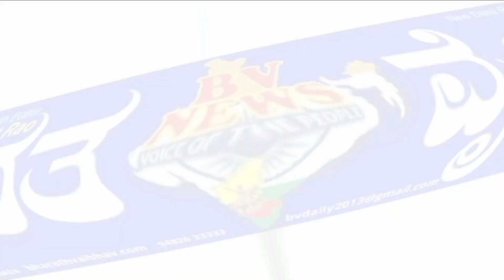Gokak: ಮೋದಿಯವರನ್ನು ಯಾರೂ ಅಲ್ಲಾಡಿಸಲು ಆಗೊದಿಲ್ಲಾ : ಬಿಜೆಪಿ ಅಬ್ಯರ್ಥಿ ಜಗದೀಶ ಶೆಟ್ಟರ,